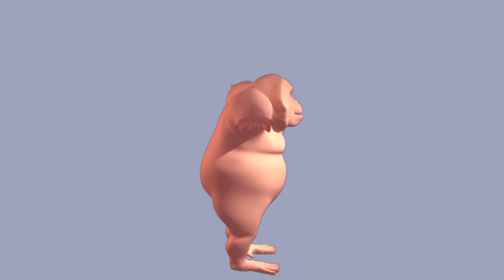Bernie the orangutan inprogress 3D model turntable